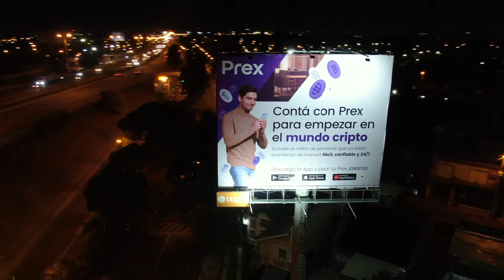Monocolumna KM17 Fte. Hospital Posadas - PREX (BBYMC)